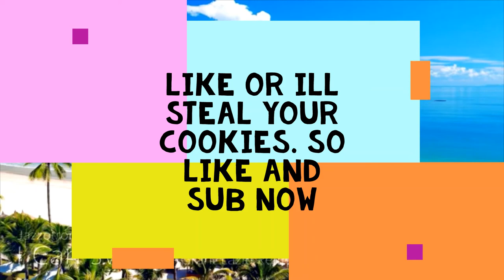SDJ Movie: The Choking Hazard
Denis choked on a Japanese candy then choked he almost died R.I.P if denis died.
This is may Contains some violence